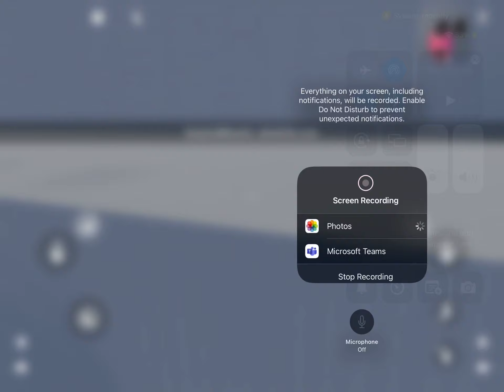Play Spider-Man in RecRoom￼